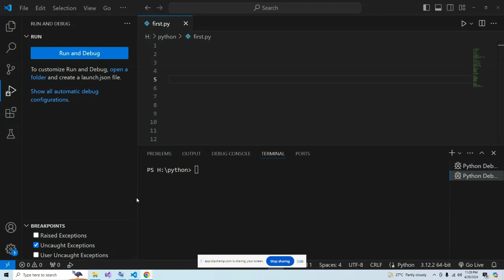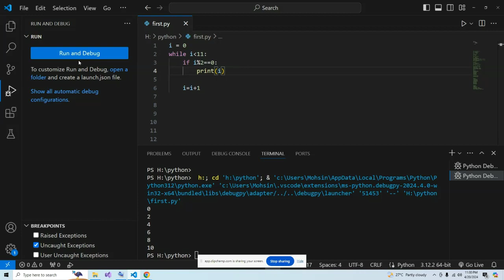print even numbers in python using while loop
While Loop Magic: Printing Even Numbers in Python

Unleash the power of while loops in Python to target specific numbers! This video dives into using while loops to efficiently print only even numbers from a starting and ending point.

In this video, you'll conquer:

    The core concept of while loops in Python: executing code repeatedly based on a condition
    How to set up a while loop to control the printing process
    Using the modulo operator (%) to check for even numbers (even numbers leave no remainder when divided by 2)
    Incrementing the loop counter to iterate through a range of numbers
    Practical examples of printing even numbers within a specified range

By the end of this video, you'll be able to:

    Write Python code using a while loop to print even numbers
    Understand how modulo operator helps identify evenness
    Craft code to target specific ranges of even numbers
    Gain confidence in applying while loops for conditional execution

While loops open doors to automating repetitive tasks. Watch this video and become a master of printing even numbers in Python!